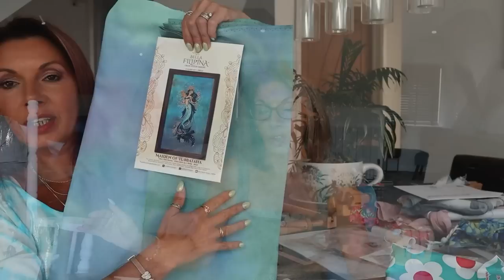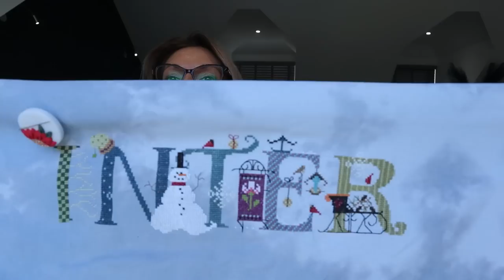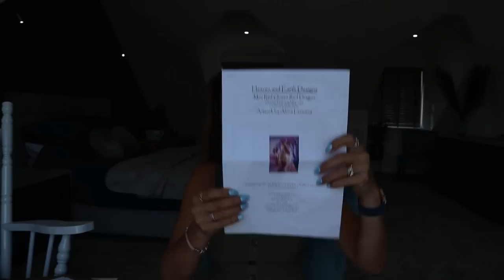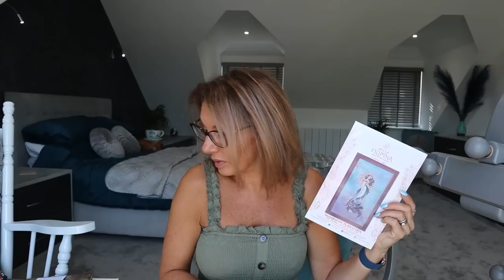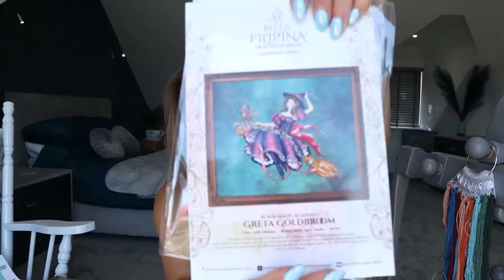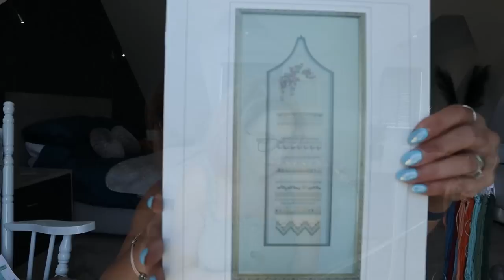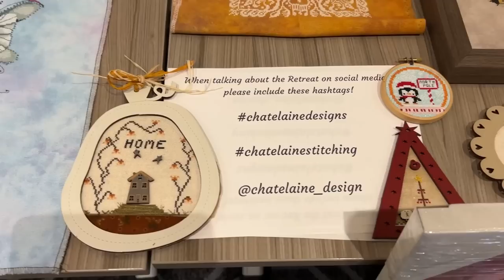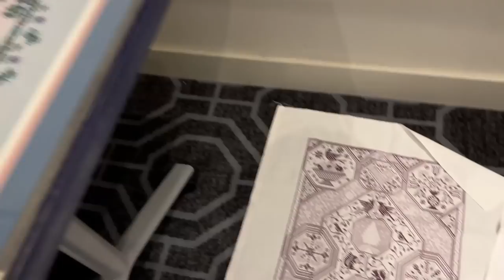Flosstube #94 July Update 2022 - WIP Update,New Start, retreat fun and goodies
Hello all,

Timestamps:-
00:00  Intro
01:00  Welcome
02:49  WIPS Update
25:19 New Starts
31:07 Haul
37:03 Chateline Retreat

Projects shown in this month's update:
Chatelaine - Evening in the Park
Soda Stitch - High Heels Collections 2
Bella Filipina - Tubbataha
Heaven and Earth Designs - Mini red queen red dragon Artwork Alena Lazareva
Cricket Collection - Winter
Heaven and Earth Designs - Alternative Reality Artwork Josephine Wall
Paine free crafts - Garlic Dragon by Stanley Morrison

CXC Threads and Rosa threads in UK Cross n Crafts
AgnesLittleMinders - Etsy